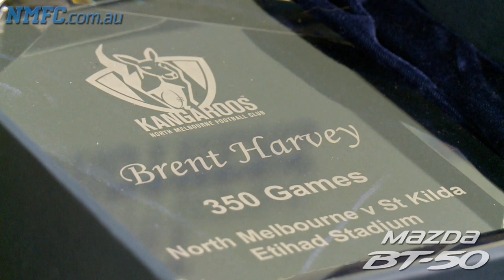Round 10, 2013 - Access all areas: Post-match presentation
In a behind-the-scenes North Melbourne coach Brad Scott pays tribute to Brent Harvey and Daniel Wells, and the milestone men speak to the playing group.